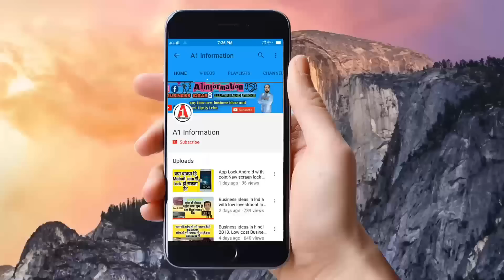कम समय में ज्यादा मुनाफा Fast Working Machine, Low investment business ideas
Hello All Friends ajj mai aap logo ke liye Noodels making business ki information lekar aya hon ye bhot demanding business hai or Low investment Wala business hai.

Address--

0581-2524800